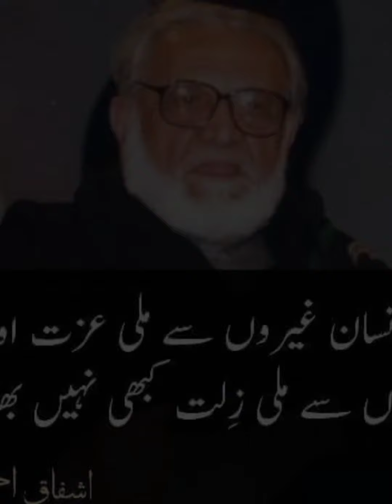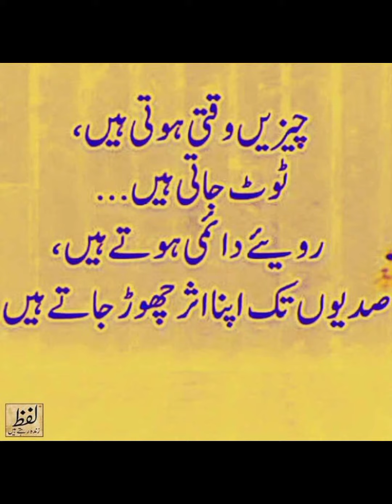Best Urdu Quotes, Amazing Quotation In Urdu, beautiful lines,